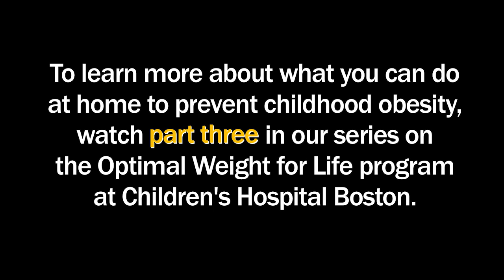Optimal Weight for Life Program - New Balance Foundation Obesity Prevention Center Boston Children's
David Ludwig, MD, PhD, Director of the New Balance Foundation Obesity Prevention Center Boston Children's Hospital talks about the Optimal Weight for Life program at Boston Children's and how it is helping overweight kids.